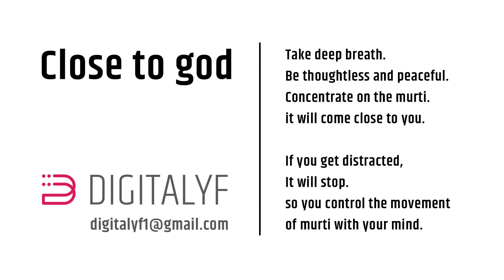Control the murti with your mind - Close To God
Digitalyf created this installation where you can control objects / idols / electronics with your brain. Here in this installation, when you look and concentrate on the idol / murti with a peaceful, thoughtless mind then the
idol will come close to you.
If your mind is full of thoughts or tension then the idol wont move. The moment your mind goes blank and thoughtless the idol will come towards you.
Even while concentrating if you get distracted the idol will stop in its way.
The amount of thoughts can be seen on the indicator on the installation.

So the concept that when you are peaceful and calm only then god comes to you. Clearly it can be seen accomplishing in this tech installation. Mind Mapping technology used very briefly.

Digitalyf is creative tech agency which conceptualizes & executes immersive interactive environments, tech installations, projection mapping, holograms, AR/VR, art installations,
content creation, museums, theme parks & events.